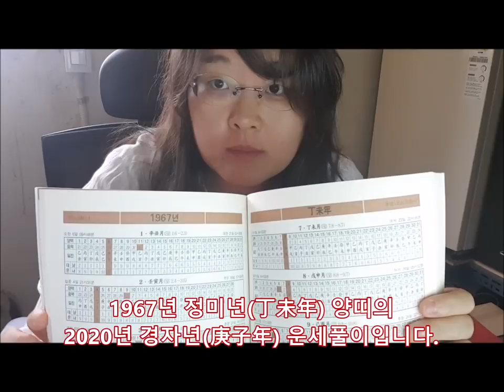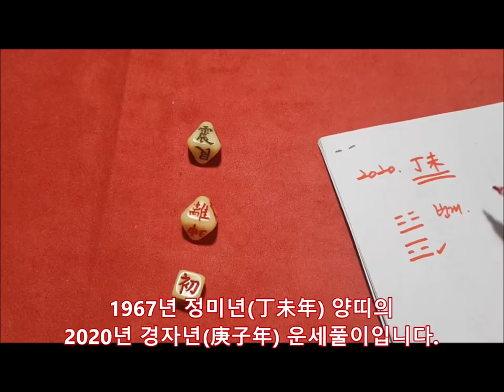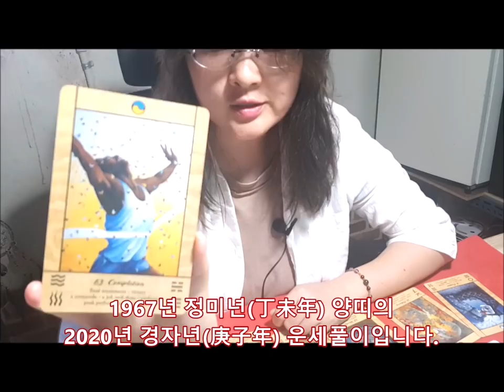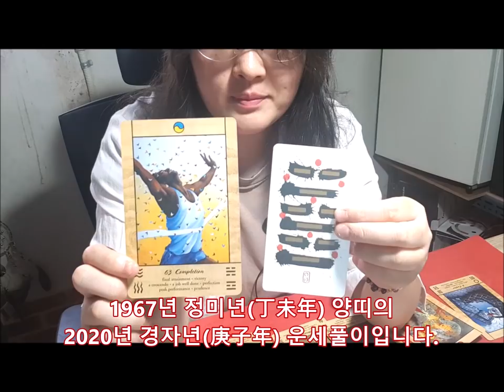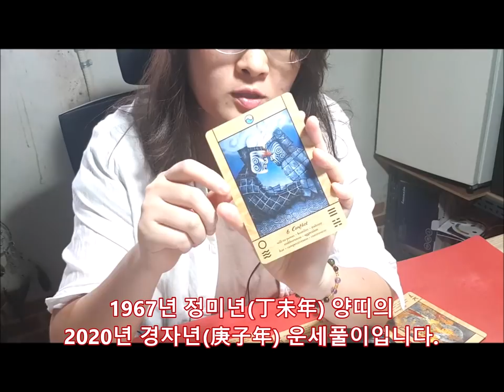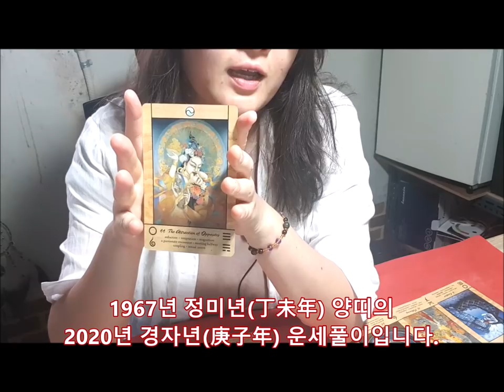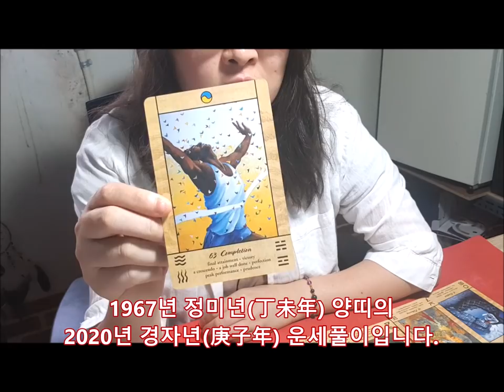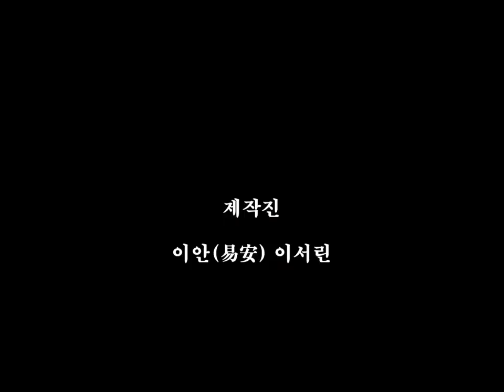[2020년 경자년(庚子年)신년운세]1967년 정미년(丁未年) 양띠